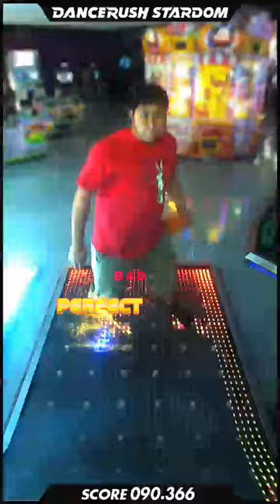「voltississimo (DANCERUSH Style) / BEMANI Sound Team "PHQUASE"」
watch me dance 「voltississimo (DANCERUSH Style) / BEMANI Sound Team "PHQUASE"」 on DANCERUSH STARDOM！